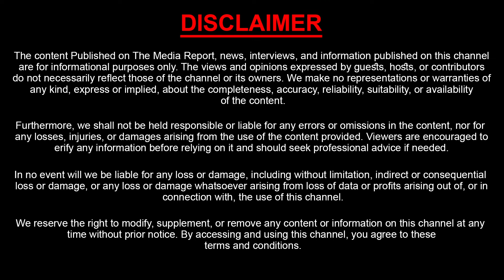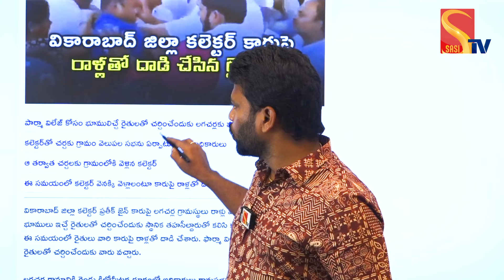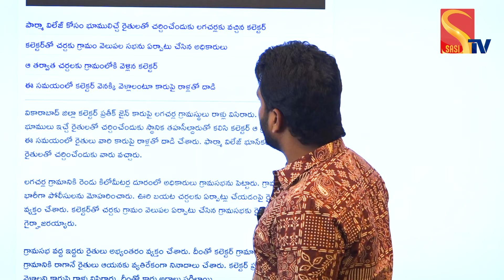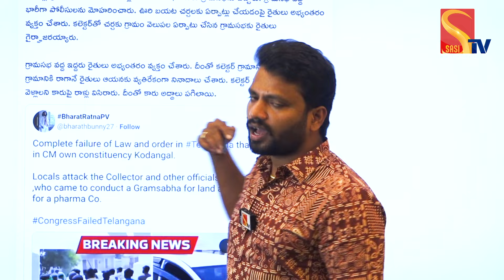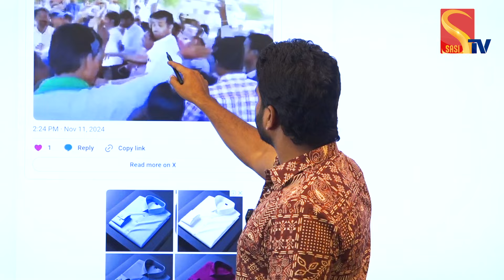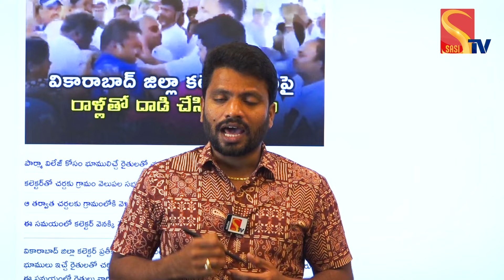కలెక్టర్ పై దాడి చేసిన వ్యక్తి ఇతనే..! | Villagers Attack On Vikarabad Collector | Sasi Tv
Watch : కలెక్టర్ పై దాడి చేసిన వ్యక్తి ఇతనే..!  | Villagers Attack On Vikarabad Collector |  Sasi Tv